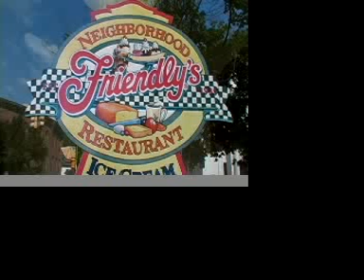Home of the Best Chicken Dippers